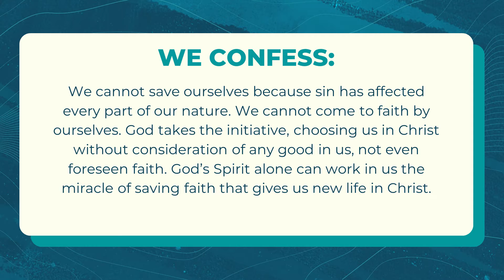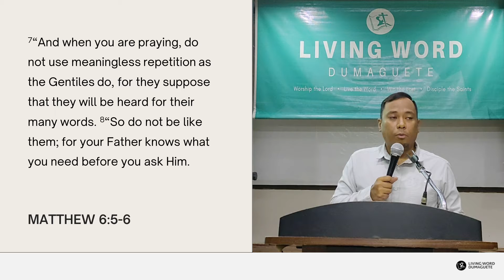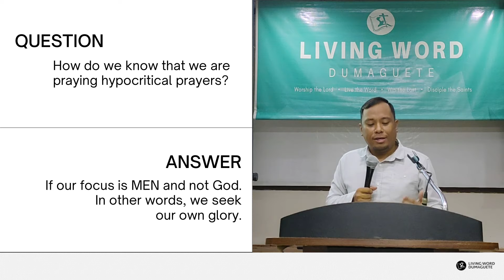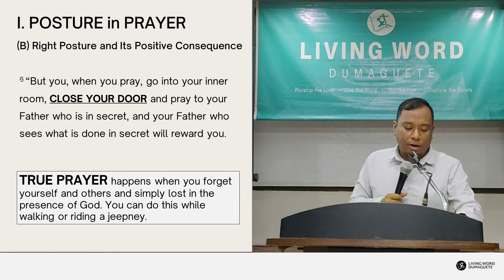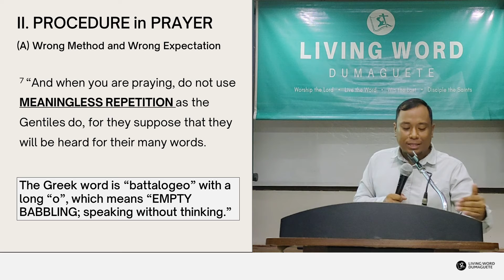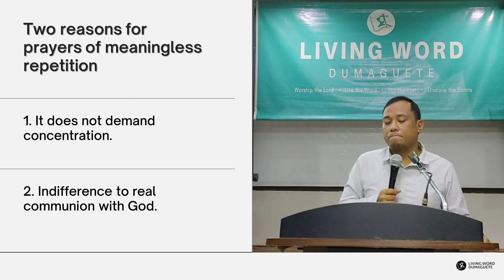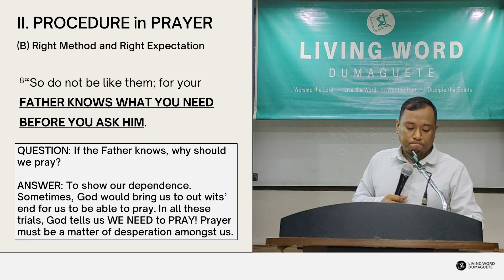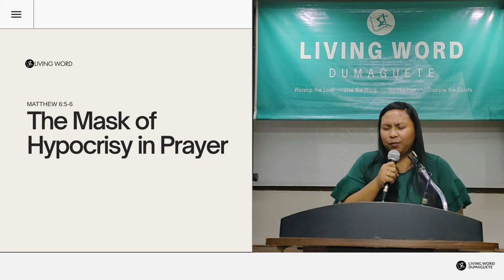The Mask of Hypocrisy in Prayer | Matthew 6:5-8